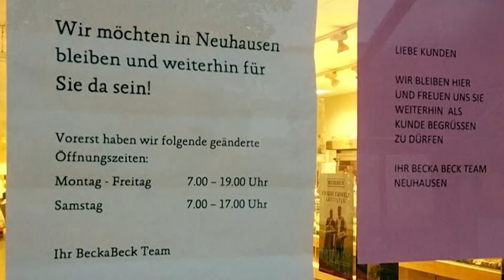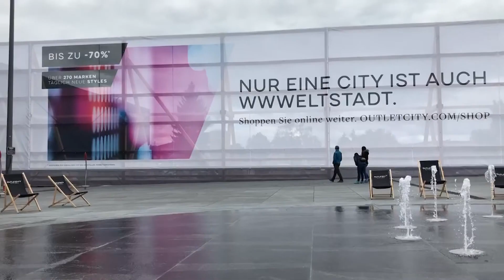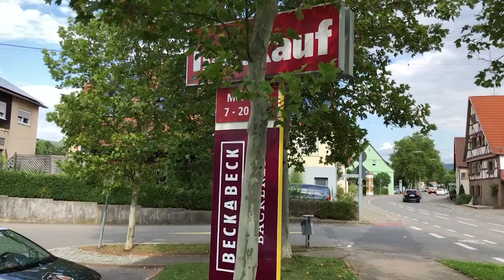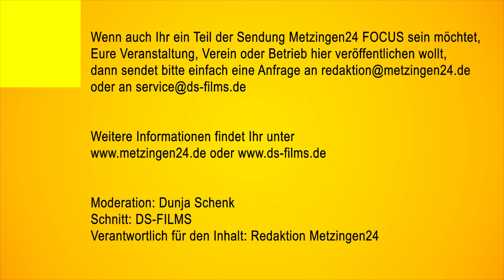Metzingen24 FOCUS - Oktober 2019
𝐌𝐞𝐭𝐳𝐢𝐧𝐠𝐞𝐧𝟐𝟒 𝐅𝐎𝐂𝐔𝐒 ist das Videomagazin von Metzingen24 - hier kommt die Ausgabe Oktober 2019

In unserem Video-Magazin 𝐌𝐞𝐭𝐳𝐢𝐧𝐠𝐞𝐧𝟐𝟒 𝐅𝐎𝐂𝐔𝐒 stellen wir in einem Rückblick noch einmal die Themen in den FOCUS, die euch im letzten Monat besonders bewegt, und damit die meisten Reaktionen auf unseren Kanälen bei Facebook und Instagram ausgelöst haben.

In dieser Ausgabe erwarten euch folgende Themen:

- Neueröffnung Almresi auf dem Hugo-Boss-Platz in Metzingen
- Abriss des Altenzentrum Metzingen
- Fashion City Event in der OUTLETCITY METZINGEN
- Neuer Bürgerpark auf dem G&V Areal soll entstehen
- Sieben-Keltern Fest in Metzingen
- Neues vom BeckaBeck in Neuhausen
- Metzinger Weinherbst mit verkaufsoffenem Sonntag
- Unser neues Team-Mitglied Tammy stellt sich vor

Wie immer freuen wir uns auf eure Kommentare, Meinungen und Verbesserungsvorschläge.